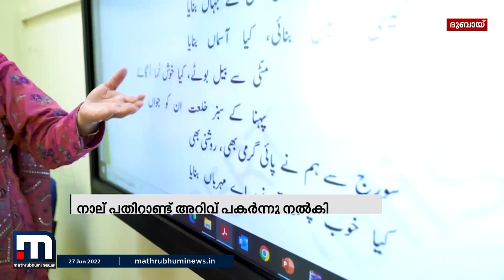ഇന്ത്യന്‍ വിദ്യാർഥികളുടെ പ്രിയ പാകിസ്ഥാനി അധ്യാപിക വിരമിക്കുന്നു| Mathrubhumi News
നാല് പതിറ്റാണ്ടോളം ഇന്ത്യന്‍ വിദ്യാര്‍ത്ഥികള്‍ക്ക് അറിവ് പകര്‍ന്നു നല്‍കിയ പാകിസ്ഥാനി അധ്യാപിക വിരമിക്കുന്നു. ദുബായുടെ ചരിത്രത്തില്‍ ഏറ്റവുമധികം കാലം  കുട്ടികളെ പഠിപ്പിച്ച അധ്യാപകരില്‍ ഒരാളായ ഗസാല റാഷിദ് അഹമദ് ദര്‍ ആണ് ഒരേ സ്‌കൂളില്‍ 38 വര്‍ഷം പഠിപ്പിച്ചതിന്റെ അഭിമാനത്തോടെ അധ്യാപന ജീവിതത്തോട് വിട പറയുന്നത്.

Happy viewing!